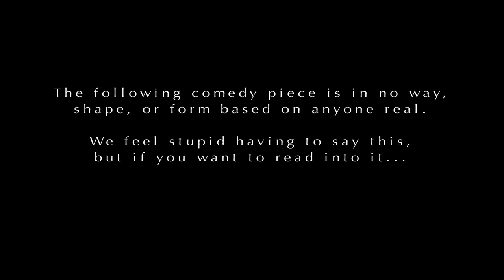The Man Behind The Man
The President is about to meet with Chinese Ambassador on live television.  How does he prepare himself?  And who's REALLY in charge?

Directed by: Mark Edward Lewis
Written by: Ed Goodman
Starring: David Batiste as "The President"
Starring: Mark Weiler as "Secret Service Agent"

Also Starring:  Zach Layton, Sarafina King & Alina Andrei

Executive Producers:
Mark Edward Lewis, Mark Weiler, Ed Goodman, David Batiste
Executive Producer:  Gregg Sanders
Executive Producers: Richard Walter & Fred Rubin

Line Producer: Jenny Buchowciz
Associate Producer: Rebecca Breithaupt

Cinematographer: Richard Kim

Edited by:  Mark Edward Lewis
Original Music by: Mark Edward Lewis
Dub Mix by: Mark Edward Lewis

Gaffer:  Julien Lormant
Hair & Makeup:  Kimberly Distel
Recordists:  Mark Edward Lewis & Sven Kamm
Casting:  Mark Weiler

Transportation:  Cory Teramana, Stroller White, Gregg Sanders, Mark Weiler & David Batiste

Special Thanks:
Ralph David Lewis, Adam Teichmann, Sol-7 Recording, Tender Greens restaurant
And to:  Sven Kamm